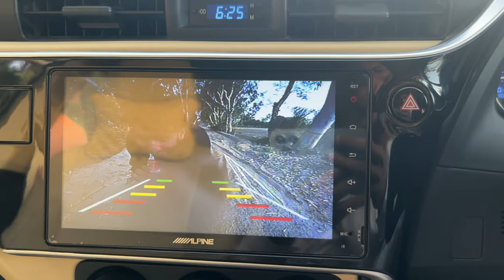Outdoor Acrylic painting Landscape | Art Vlog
Visit paintasticvalley.com for my online courses